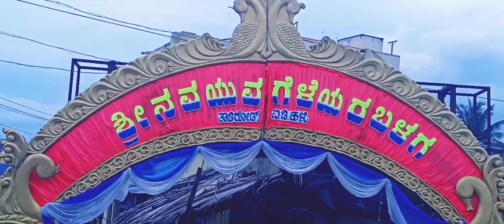GANESHA VIDEO FROM( Śrī navayuva geḷeyara baḷaga) ID HALLI THADI ROAD